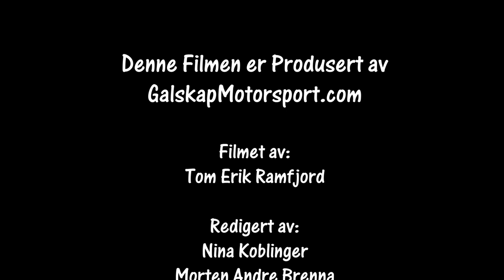Rally Smådølsprinten 04.01.2020 SS3 cam2